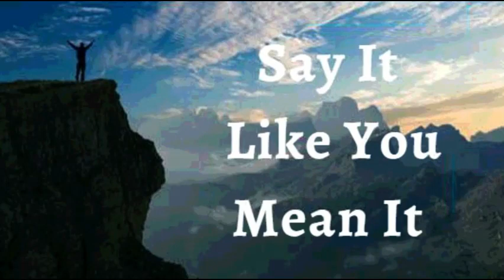2nd May 2022 Say It like You Mean It.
2ND MAY  2022

FAITH DECLARATIONS

I DECLARE I  experience God’s faithfulness. I do not worry. I do not doubt. I keep my trust in Him, knowing that He does not fail me. I  give birth to every promise God has put in my heart and I am everything God created me to be. This is my Declaration.

Thanks be unto God who has fulfilled His promise of healing and health in me. I  live in health because Christ has blessed me with the divine life. Sickness cannot take hold of any part of my body because I am born of God Amen

I SHALL HAVE WHAT I SAY, IN JESUS' NAME (Jn 14:13)

I AM STRONG (Eph 6:10)
I AM HEALTHY (1 Pet 2:24)
I AM BLESSED (Eph 1:3)
I AM POWERFUL (Is 40:29)
I AM ANOINTED (1 Jn 2:20)
I AM FREE (Jn 8:36)
I AM THE BELOVED OF GOD (Mk 1:11)
I AM A PRECIOUS SEED (Lk 8:15)
I AM FULL OF SAP AND GREEN IN THE LORD (Ps 92:14)
THINGS ARE ALWAYS WORKING OUT FOR ME IN JESUS' NAME (Rom 8:28)

⚓ I take all types of bingeing (over indulgence) in eating, technology, media, procrastination, gossip, laziness, oversleeping, and lethargy in captivity and in obedience to Christ. AS JESUS IS SO AM I

Shalom